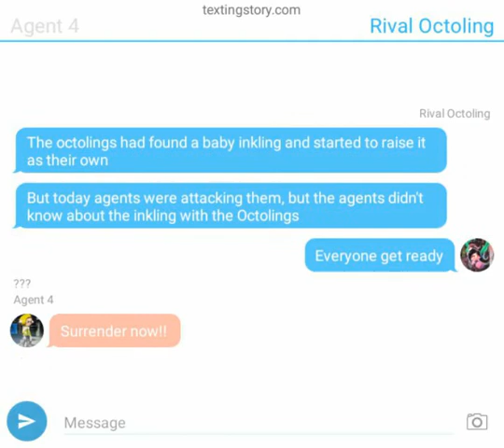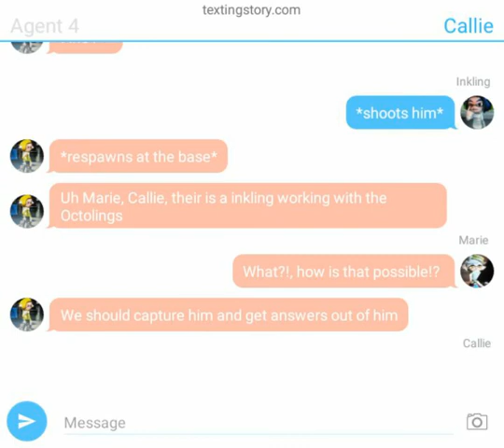Splatoon texts:the new splatter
In this story the octolings find a baby inkling and convinced him that the inklings were evil and when he got old enough to fight they ordered him to attack them, will he realise they are tricking him before it's too late?, let's find out